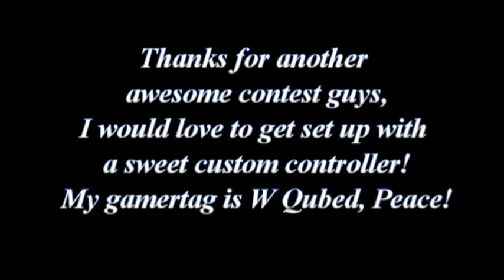Brysi and TheControllerShop.com Contest Entry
Lyrics:
This is my wicked cool entry for this Bryan Simon contest
This little ditty will be better than the rest

See I have some anger issues and Halo gets me kind of mad
My controllers take a beating, its really kind of sad

See two are missing bottoms, I had to throw one away
Cause I missed my snipes and got ninjad and my joysticks they did pay

So now I rock the electric tape so my controller stays all tight
But being stuck at Colonel is keeping me up all night.

If I had a new controller, with Thumax and my name
I know my skills in Halo 3 would never be the same

So please Brysi and folks over at thecontrollershop.com
Hook a brother up with the goods for writing this sweet. sweet song